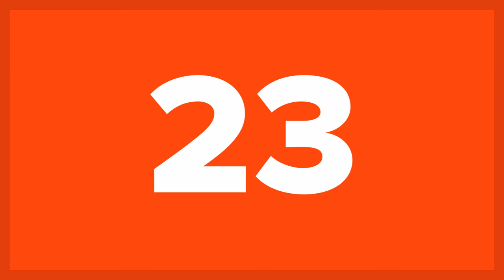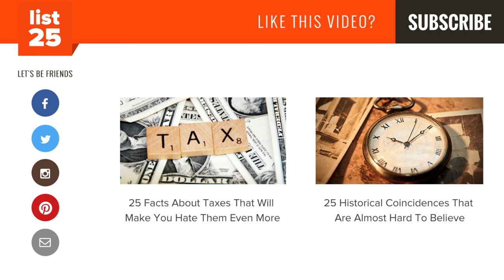25 Odd Situations That Did Not Go As Expected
Have you ever had something happen where you just stopped and thought to yourself "what on earth!?". That is what we are going to be talking about today. That exact situation. It happens all the time. Of course, usually it is probably something silly like a test that you thought you were going to do well but then ended up failing. Okay okay, we know, it's not silly and being grounded really stinks, but seriously, unexpected surprises happen all the time. They really ruin your day though, when you thought you had something planned and you were certain about the outcome but then everything seems to go 180 degrees in the opposite direction all of a sudden. Sometimes this can lead to disappointment for sure. But sometimes it can actually be quite amusing and almost always it will contain an element of surprise. The situations you are about to witness are all very different from one another. Some are far more serious than others, which means that the reactions are definitely going to vary. Either way, we are sure that you will enjoy seeing how these situations took a turn for the...different. These are 25 Odd Situations That Did Not Go As Expected!

The Ghost Driver
A long absence
Plastic surgery
Jerry Lee gets married
Bee poop
Grated umbrellas
SRA
Cigarettes are good?
Commando burglars
The grim reaper
The bad good guy
The oldest skeleton
The real body
Oops
Hysteria
Two soldiers
The serial killer
The battle of the waters
The non-survivor
The oldest tree
The woodchuck bear
Fish farts
The robot couple
A moon rock...or not
Disappointment